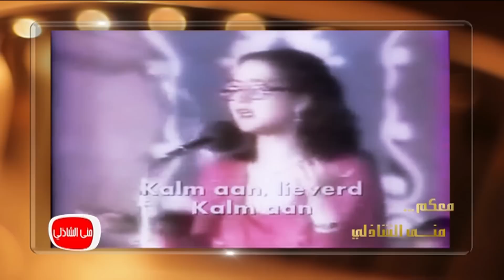معكم مني الشاذلي| القصة الكاملة للفنانة سميرة سعيد مع الفنان الراحل عبد الحليم حافظ